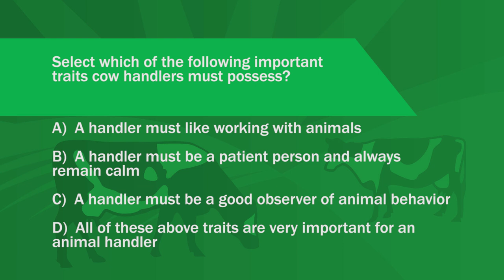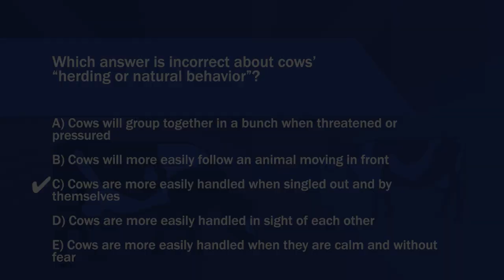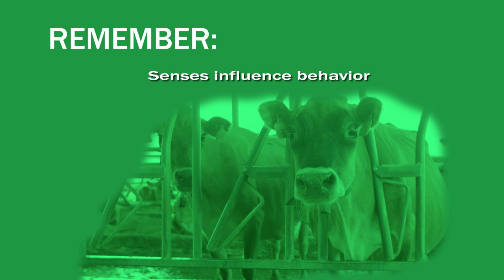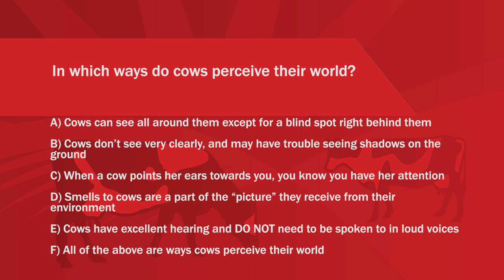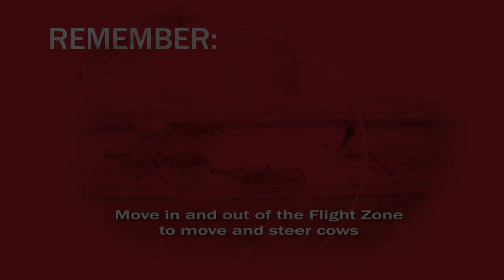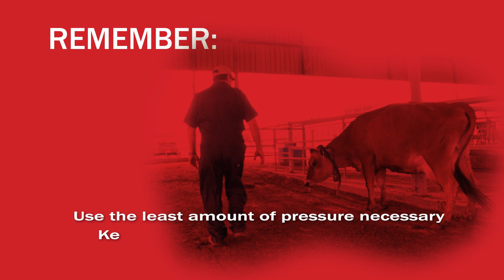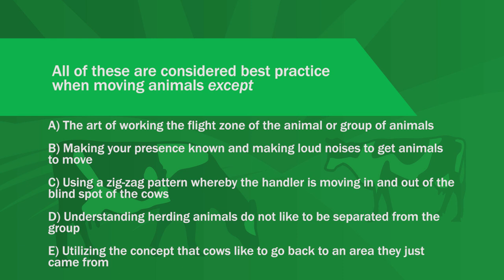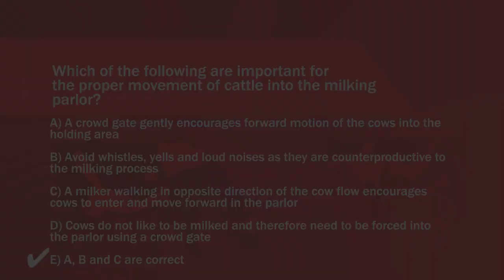Dairy Stockmanship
The skillful, safe, effective and efficient handling of cows based on understanding cattle’s natural behavior is referred to as stockmanship. Stockmanship uses the key characteristics of a cow’s natural behavior in order to handle the animal in a low stress environment. This program tries to illustrate why cows do what they do and how they perceive the world. Better stockmanship skills results in moving cattle more effectively and more calmly around the farm.